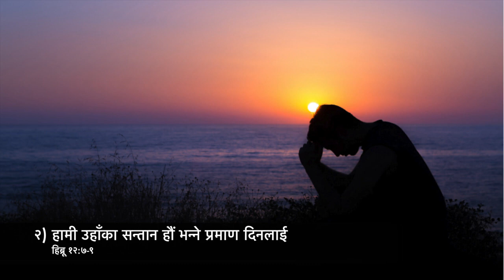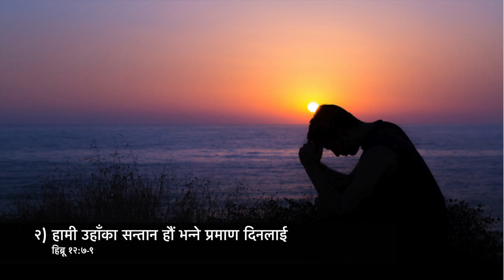परमेश्वरले आफ्ना सन्तानहरूलाई किन ताडना दिनुहुन्छ?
12:54 १) हामीलाई आफ्नो प्रेम देखाउन
23:17 २) हामी उहाँका सन्तान होैं भन्ने प्रमाण दिनलाई
36:29 ३) हामीलाई आत्मिक रूपमा हुर्काउनलाई

नारायणगढ चर्च, भरतपुर, चितवन - २०७७ बैशाख २० (लकडाउन अनलाइन सङ्गति)
वचनको खण्ड: हिब्रू १२:५-११
वक्ता: प्रज्वल कार्की